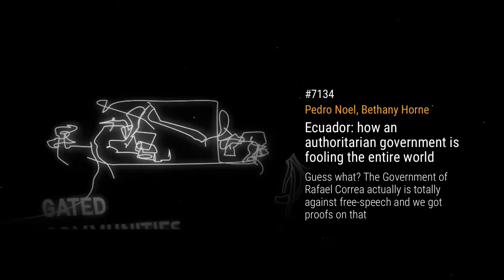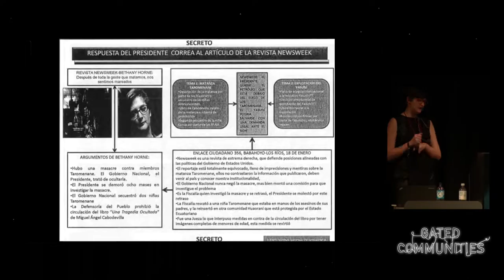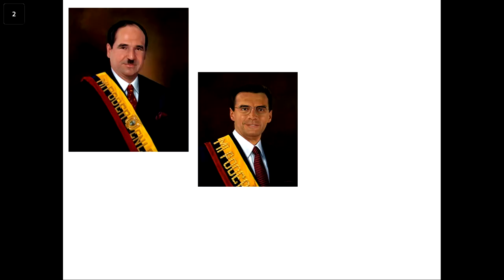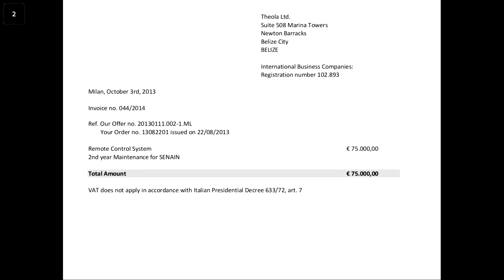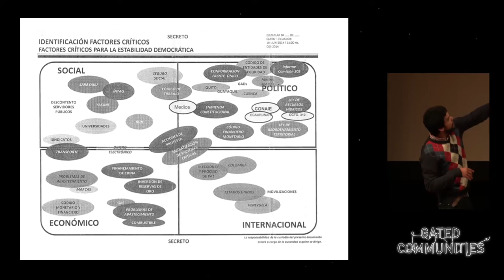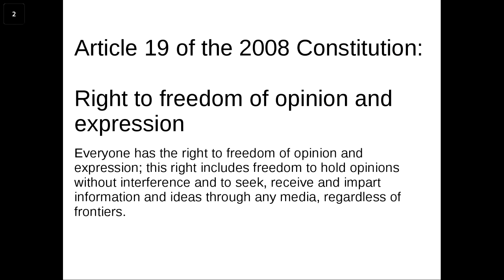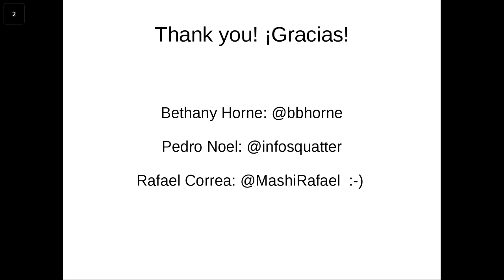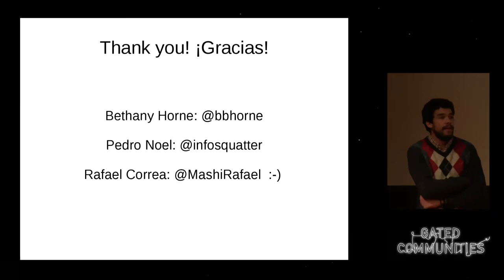32C3 7134: Ecuador: how an authoritarian government is fooling the entire world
The Ecuadorian government received international visibility when in 2012 it agreed to grant Wikileaks founder Julian Assange political asylum and host him in Ecuador's London embassy. Ecuador has since been widely praised for standing up to the United States to defend the freedom of the press and freedom of expression.

However, the reality is not consistent with this image Ecuador seeks to project. Journalists inside the country face oppressive laws, huge fines and lawsuits for reporting on government corruption. Digital and physical surveillance of journalists and activists is in fact getting worse.

We will analyze some of the existing leaks that prove such activities. We will also give a first-hand account from someone who had to literally run away from Ecuador for publishing leaked materials proving illegal espionage against journalists and citizens.

Is Ecuador really interested in free speech? We don't think so and we will tell you why.